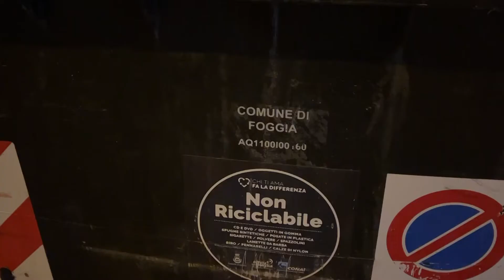Foggia, emergenza rifiuti: il WWF chiede l'intervento dell'esercito